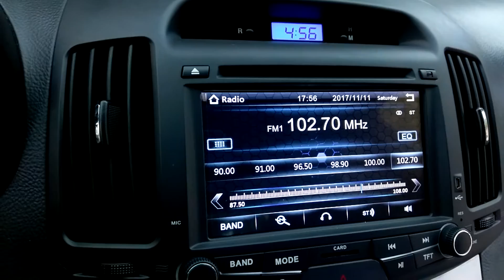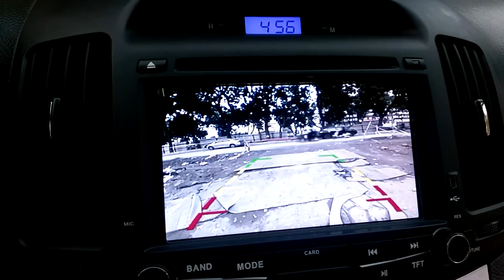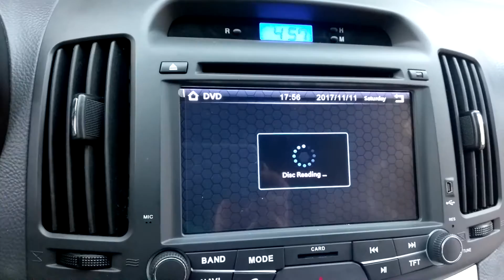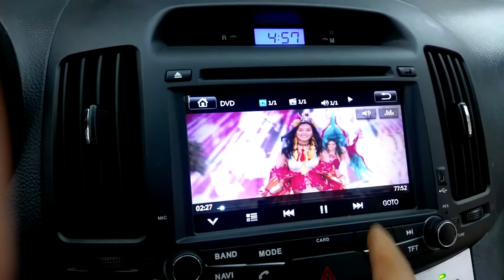Màn hình xe Avante | Màn hình DVD Cusp xe Hyundai Avante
Màn hình xe Avante | Màn hình DVD Cusp xe Hyundai Avante 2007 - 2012
Màn hình avante 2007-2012 DVD thương hiệu cusp.

+Là màn hình hệ điều hành WINCE mới nhất tháng 10 năm 2017. Nằm ở phân khúc tầm trung. Nhưng chứa đựng đầy đủ tính năng cơ bản màn người dùng mong muốn.